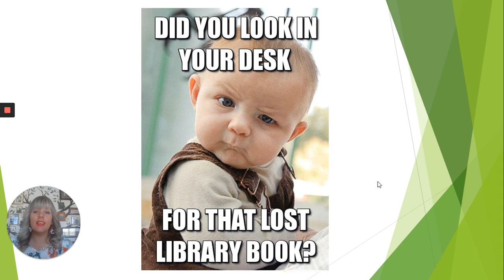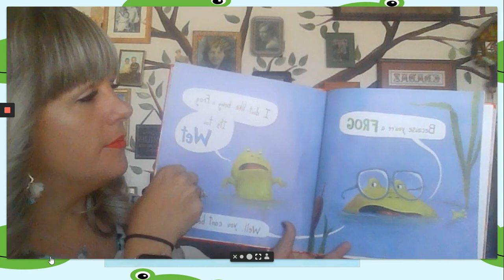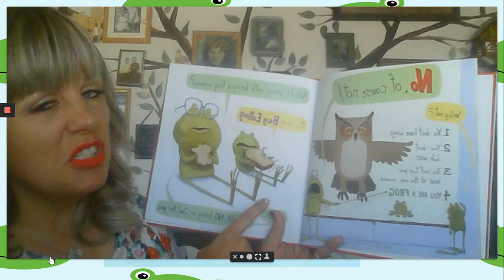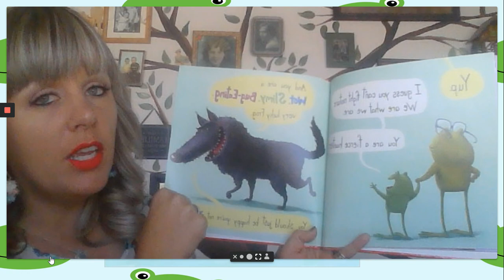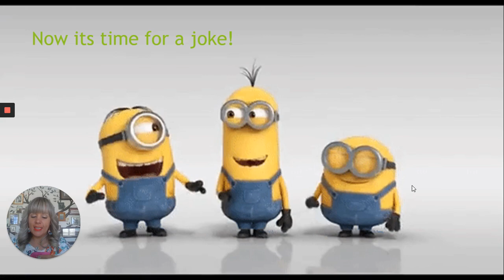Stories with Torie- Taster Table- May 13- "I Don't Want to be a Frog"